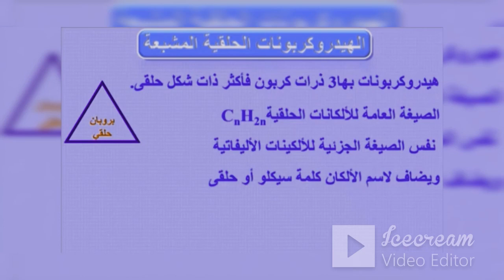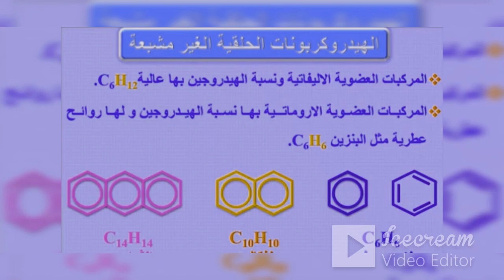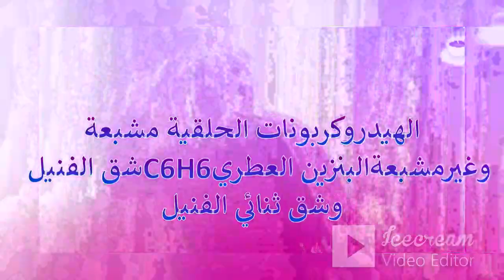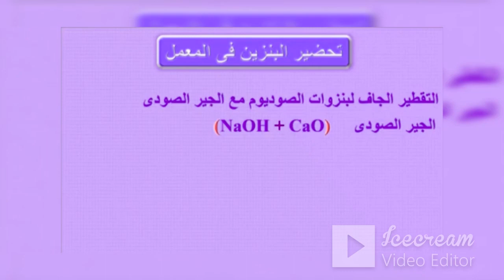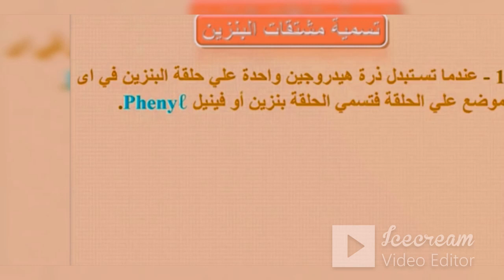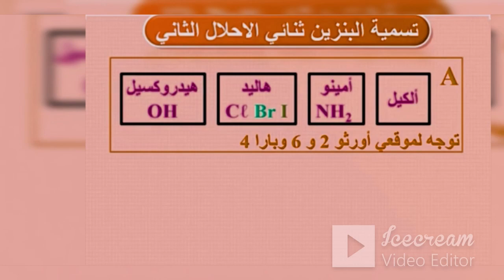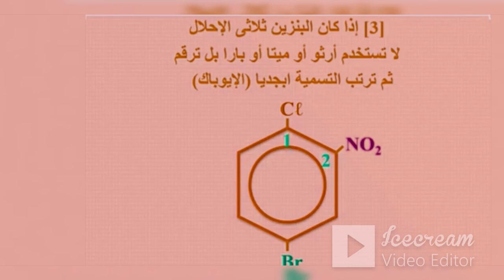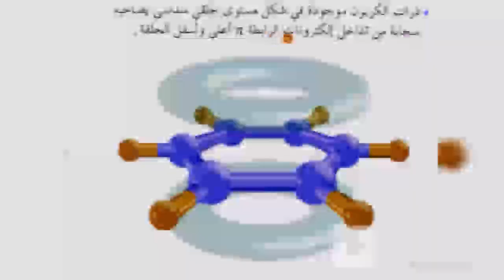الكيمياء العضوية💥البنزين العطريC6H6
الله اكبر_البنزين_المركبات_الحلقية_المشبعة_الغيرمشبعة_امتحانات23

ASTARBOSS الجديدة رياضية ثقافية تعليمية ترفيهية فريدة من نوعها,افلام وثائقيةافلام قديمة دينية-علمية -مراجعات عامة ونهائية متخصصة بواسطة افضل كبارمعلمين مصروالوطن العربي لجميع المواد العلمية-الكيمياء-اخبارالرياضة - افلام رعب --مواقف وطرائف - فيديوقصيرترفيهي